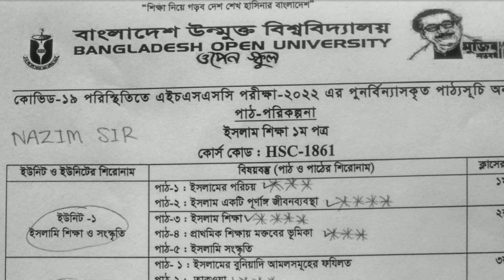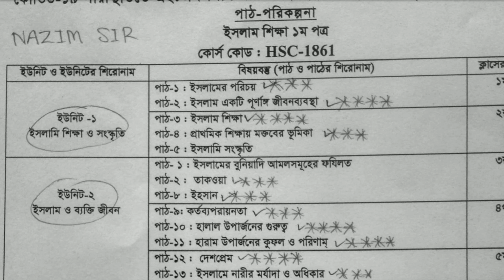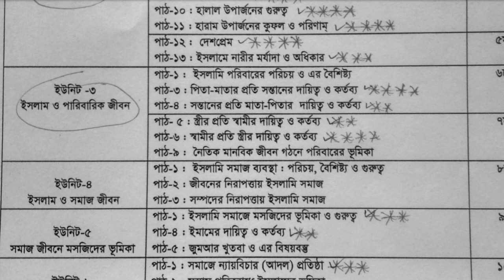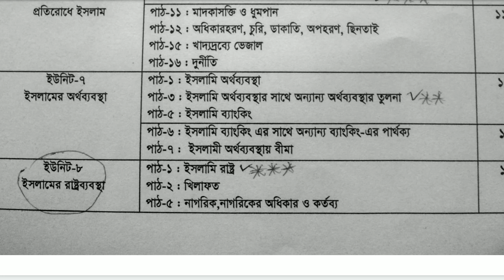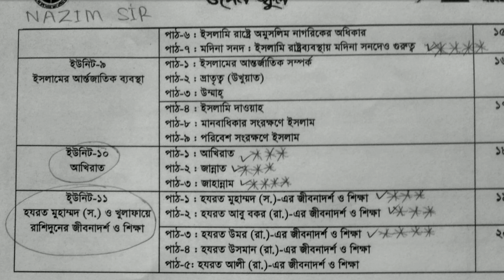উন্মুক্ত এইচএসসি ১ম বর্ষ ইসলাম শিক্ষা সিলেবাস ২০২২,উন্মুক্ত এইচএসসি ইসলাম শিক্ষা সিলেবাস ২০২২, BOU